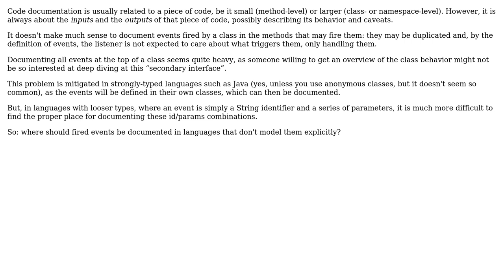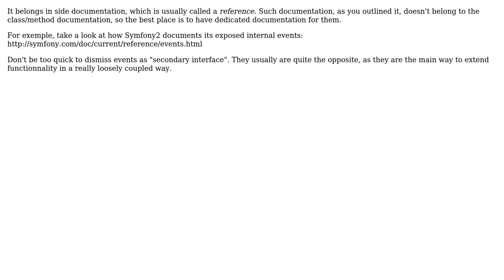Software Engineering: How to document events? (3 Solutions!!)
Software Engineering: How to document events?

With thanks & praise to God, and with thanks to the many people who have made this project possible! | Content (except music & images) licensed under CC BY-SA | Music | Images & others | With thanks to user Ross Patterson user mouviciel user MattiSG user marcosdsanchez user Clement Herreman and the Stack Exchange Network Trademarks are property of their respective owners. You are responsible for your own actions.